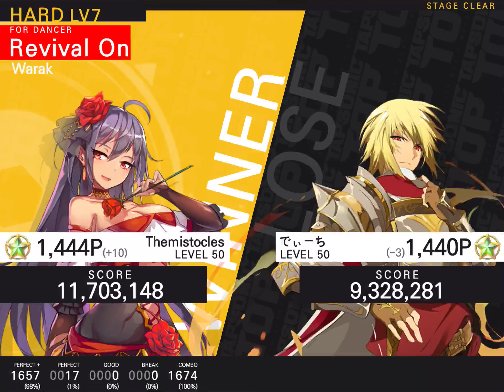[Tapsonic TOP/탭소닉] Revival On Hard Perfect Play